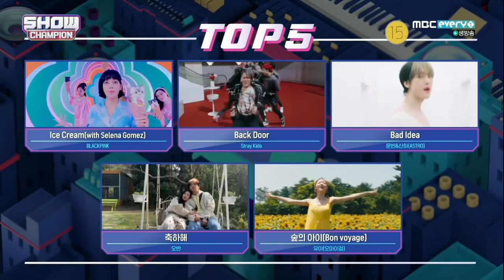STRAY KIDS win 1st place with 'BACK DOOR' on MBC M's SHOW CHAMPION 200923